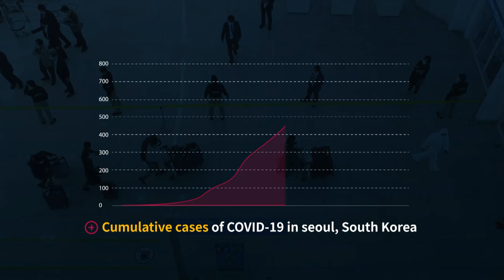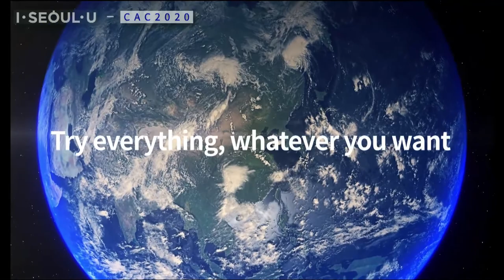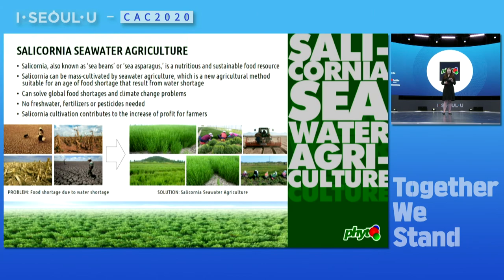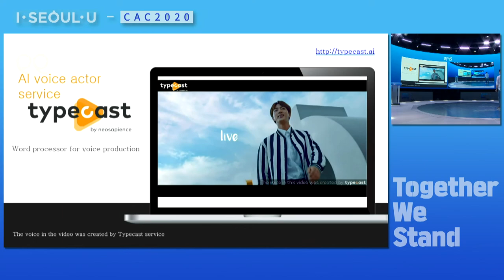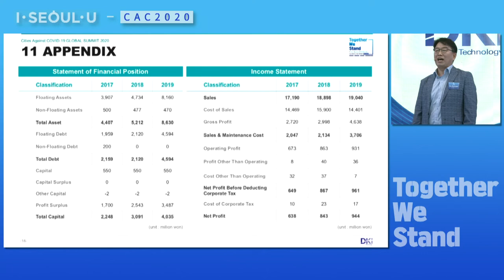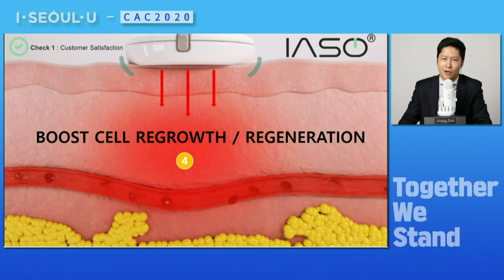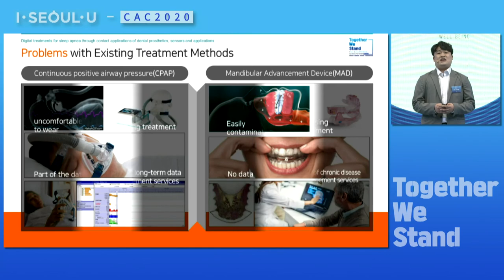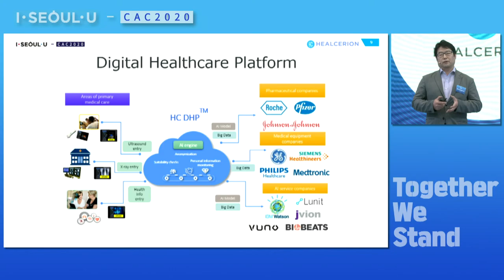[LIVE] CAC2020 | Innovative Companies IR | CAC(Cities Against COVID-19) Global Summit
📝To participate in the survey related to CAC Global Summit 2020

CAC Global Summit DAY 5: Innovative Companies IR

As K-quarantine became the center of attention, there are more eyes watching over innovative technologies of South Korea.
Hence, the Seoul Metropolitan Government has opened a platform to connect Seoul-based outstanding companies and foreign buyers via online!

The pitching of 22 outstanding companies in bio and online service (untact) industries selected by Seoul city will be started.

[Innovative Companies IR]
Date & Time: June 5, 13:30-16:00 (KST)
Subject: 22 Outstanding Companies in 2020s
Participants: 22 Seoul-based innovative companies in 3 different fields
(Bio technology, IT companies specialized in online services, bio-IT convergence)

[About the CAC Global Summit...]
The city of Seoul is hosting “CAC (Cities Against COVID-19) Global Summit 2020” from June 1 to 5. It is the world’s first online conference regarding preparing for the post-coronavirus era and sharing the know-how of cities to overcome the pandemic together.